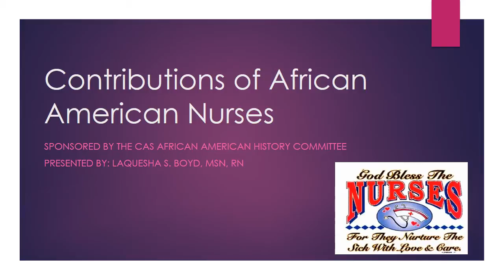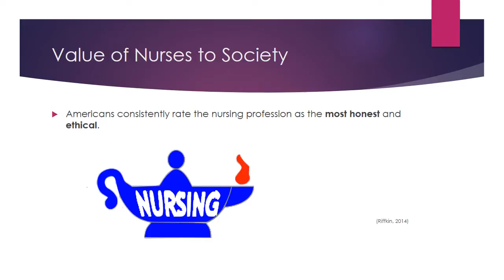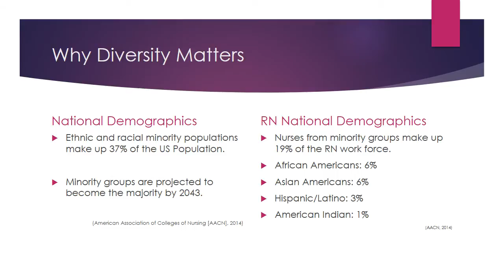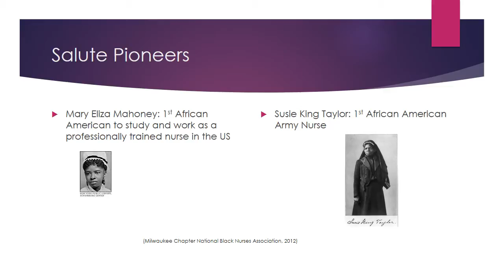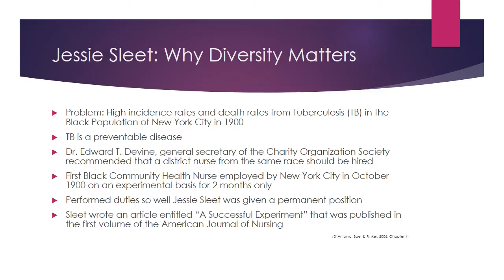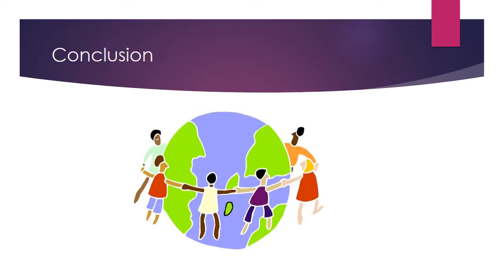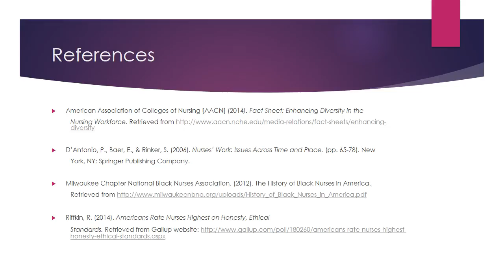Contributions of African American Nurses